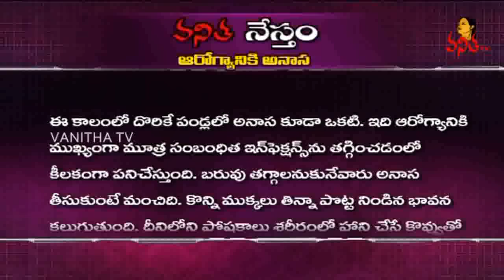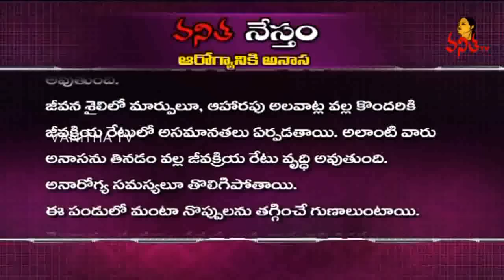Pineapple/Anasa Health Benefits, Skin Benefits : Digestion, Glowing Skin || Natural Tips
Health Benefits
Prevents Free Radical Damage
Thwarts Cold
Strong Bones
Healthy Gums
Macular Degeneration
Anti-inflammatory Action
Cures Sinusitis, Sore Throat, Gout, Swellings
Anti-Cancer Properties
Helps Prevent Atherosclerosis
Maintains Heart’s Health
Immunity
Digestion
Bronchitis
Catarrh
Prevents Hypertension
Treats Intestinal Worms
Relieves Nausea

Skin Benefits
Effective Solution for Acne
Helps Your Skin Look Younger
Natural Exfoliating Agent
Get Rid Of Those Cracks On Your Feet
Softens And Strengthens The Nails
For Hydrated, Radiant Skin
Natural Cure For Chapped Lips